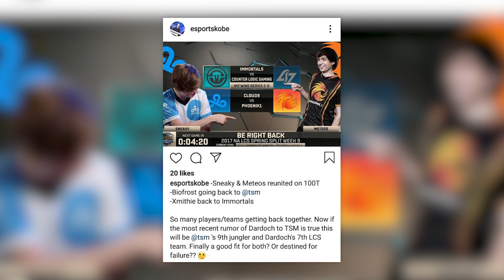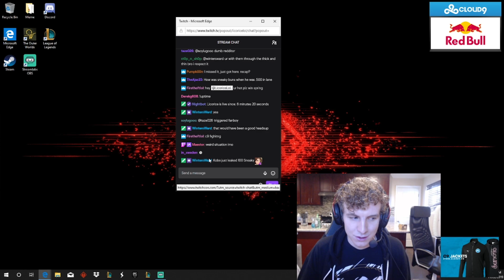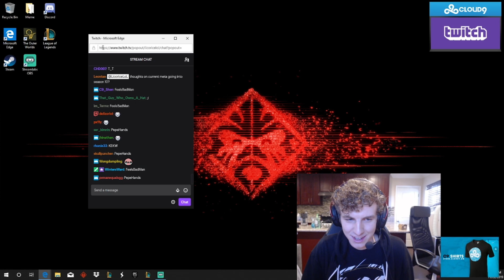Sneaky Joining 100 Thieves? Licorice's Response to Sneaky Leaving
A surprise announcement (leak?) by Kobe shows Sneaky moving to 100T. Considering his recent stream, it looks like he'll be a content creator for them, but we might even be seeing him returning to the LCS.